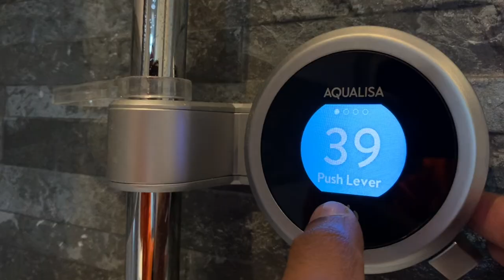Kids/guest Bathroom retrofit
Retrofit of Kids/Guest bathroom (2020) by greystonetilesdesign.uk